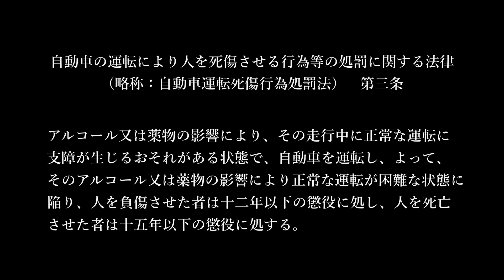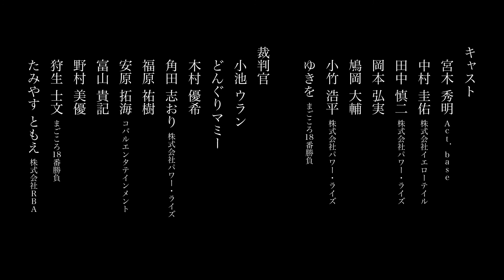まごころ18番勝負 第20回公演「汝、公正たれ」危険運転致死罪PV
東京の劇団まごころ18番勝負が2017年10月31日～11月5日に「シアターバビロン流れのほとりにて」で観客参加型公演「汝、公正たれ  Let us see YOUR own justice. 」を上演いたします。
この公演は「殺人1」「殺人2」「危険運転致死」「強制性交等致傷」の4つの事件の裁判員裁判を行います。
これらの裁判の裁判員はご来場したお客様の皆様自身。
つまり、被告人の運命を決めるのは観客席のあなた！

あなたを法廷にてお待ちしております！

※この動画は4つの事件のうち、「危険運転致死」の紹介です。